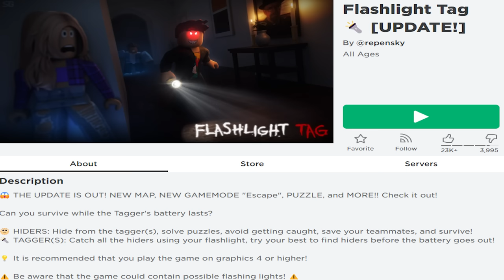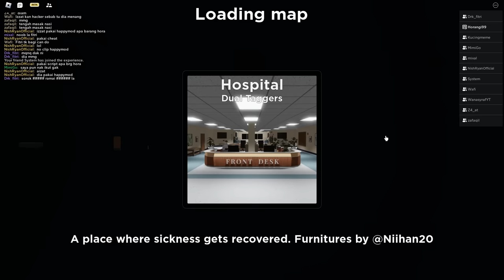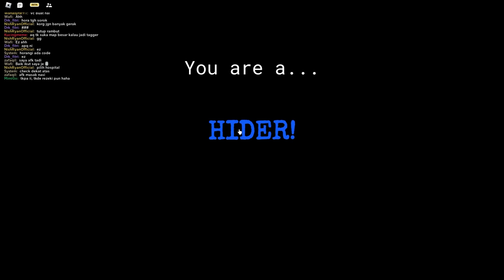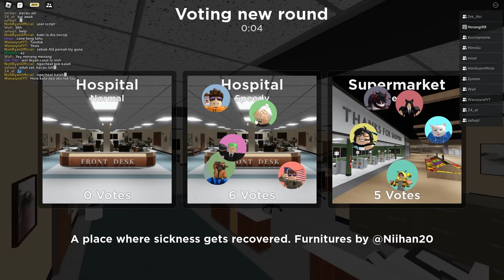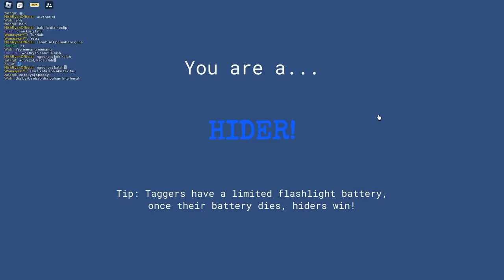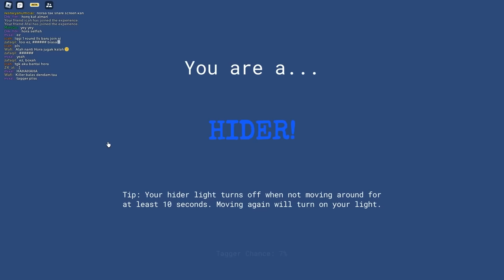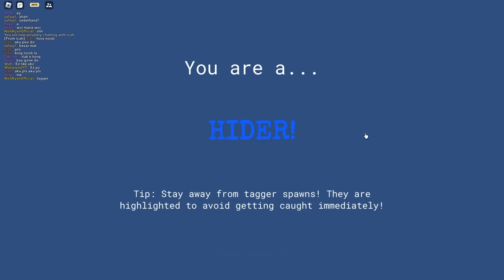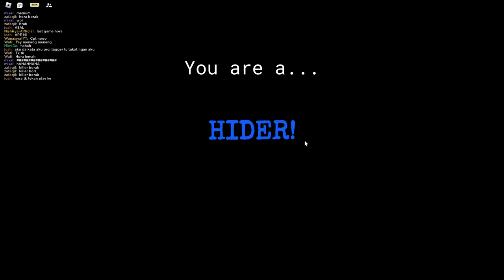Kena Lampu Suluh Anda Akan Mati!!! Main Roblox Flashlight Tag!!! (Roblox Malaysia)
Dalam video kali ini Horangi main game Flashlight Tag 🔦.